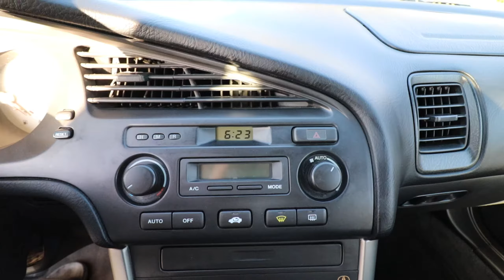2003 Acura CL TYPE S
It is with great pleasure I present to you my beloved 2003 Acura CL TYPE S.